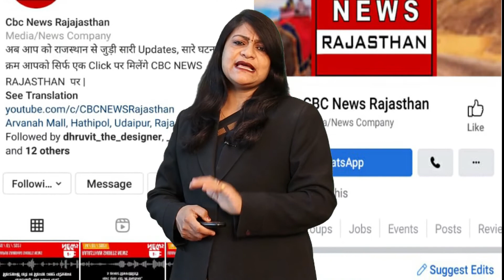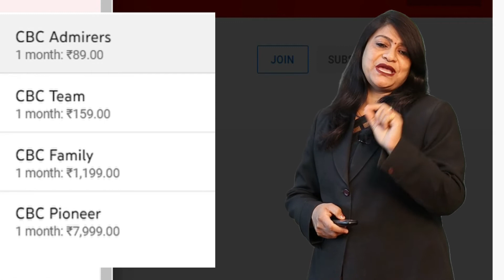K K Gupta ने स्वच्छता पर्यावरण जल संरक्षण पर ध्यान देने के गुर सिखाये